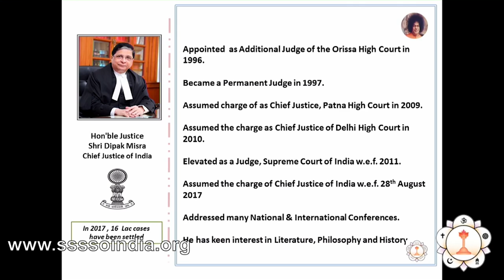Chief Justice Sri Dipak Mishra on Human Values and the Legal World, Jurist Conference - 11 Aug 2018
Conference On Human Value And The Legal World…

Sri Sathya Sai Seva Organisations India has conducted the First ever Conference on Human Values and the Legal World at Prasanthi Nilayam, Puttaparthi, Ananthapur District, Andhra Pradesh on 11th-13th of August 2018.

The Chief Justice of India, Hon’ble Justice Sri Dipak Misra has inaugurated the 2-day Conference at Prasanthi Nilayam, Puttaparthi on 11th August 2018.

 Hon’ble Justice Sri Dalveer Bhandari, Judge International Court of Justice, The Hague was the Keynote Speaker, and several senior Supreme Court, High Court judges, former Supreme Court and High Court Judges, senior lawyers and members of bar associations and academia from across India have participated in the Conference. The Chief Justice of High Court AP & TS, Hon’ble Justice Sri TB Radhakrishnan chaired one of the sessions.